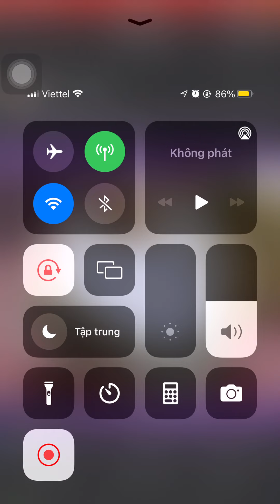Tặng con gái 600 tỉ đi lấy chồng